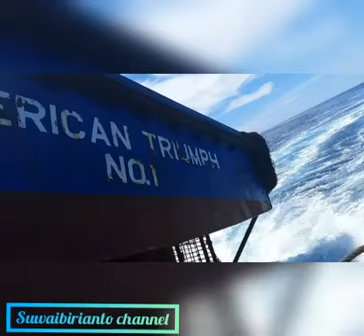Purse Seine catch the fish 70 tons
Kapal purse seine American Triumph di perairan Tuvalu Samudera Pasifik bagian selatan

Silahkan like jika video ini menarik & bermanfaat buat kalian guys & komentar jika ada yang ingin tanya2 seputar purse seine atau buat video yang lainnya so sy bisa mengembangkan video2 lainnya di channel sy oke guys jgn lupa di subscribe juga yah. Terima kasih